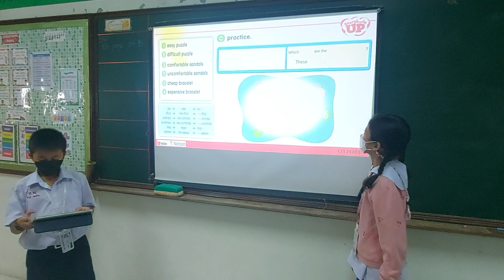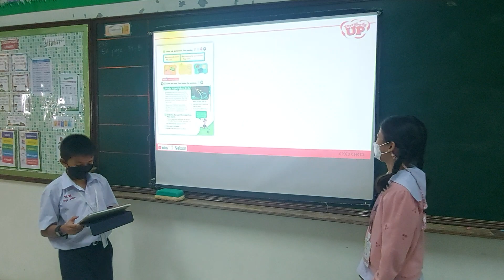EU U4:L2 Target Conversation Practice with Chevy and Focus (P5/2)